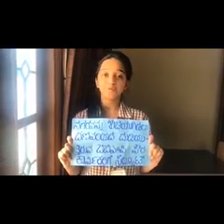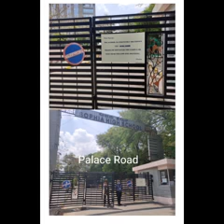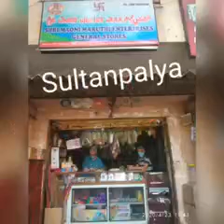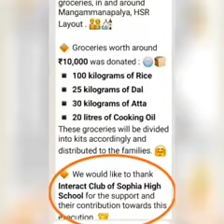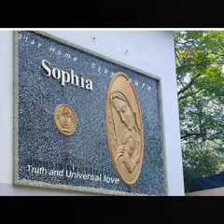Sophia High School. Interact Club 2019-20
Ode Of Gratitude To COVID 19 Warriors.